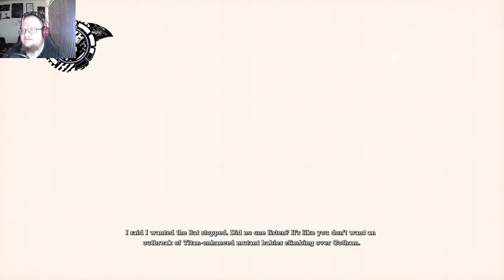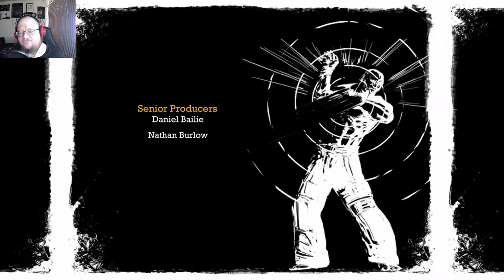Batman Arkham Asylum/City- 1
Finish Batman Arkham Asylum and start Arkham City -- Watch live